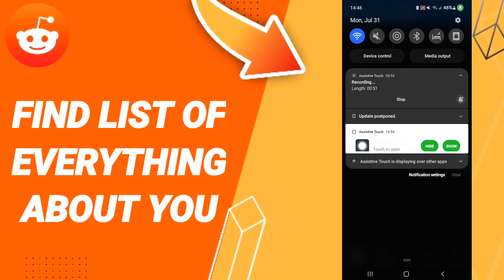How To Find List Of Everything About You On Reddit App